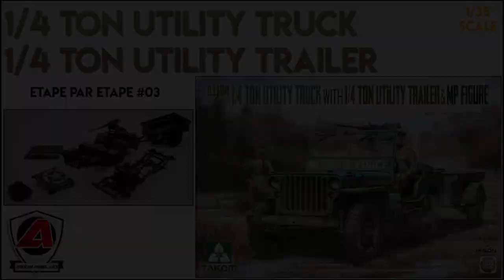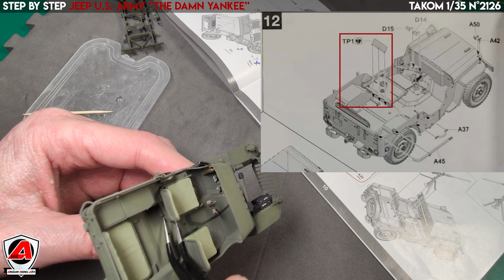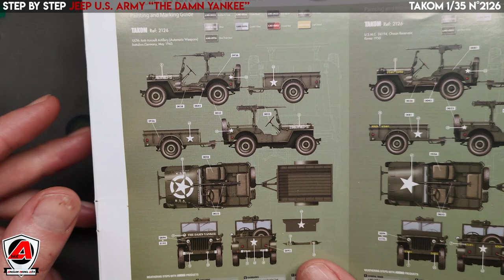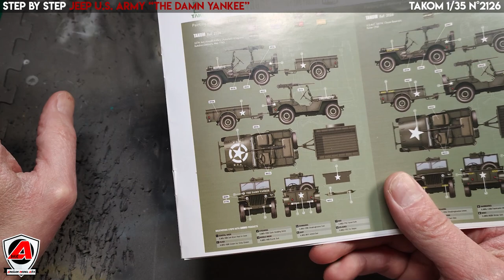Étape par Étape - Takom Jeep 1/35 - #03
Troisième vidéo pour la Jeep 1/4 ton utility truck de chez Takom au 1/35 ième. Mise en peinture et décals.